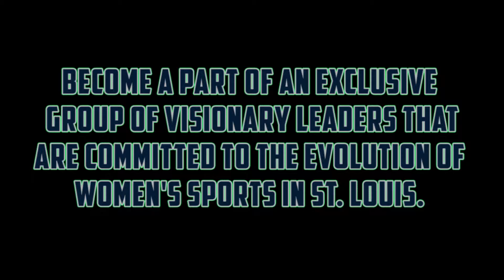Power Surge Supporter "Women with Vision"